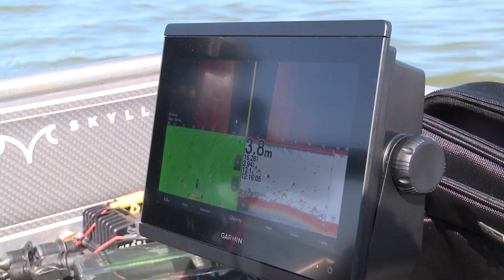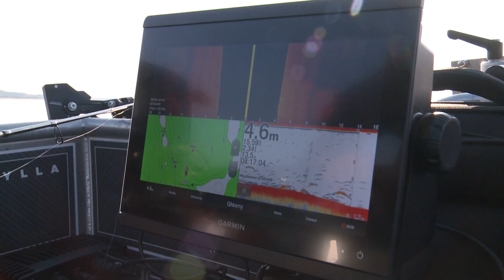Kołowrotki z serii Quick 6